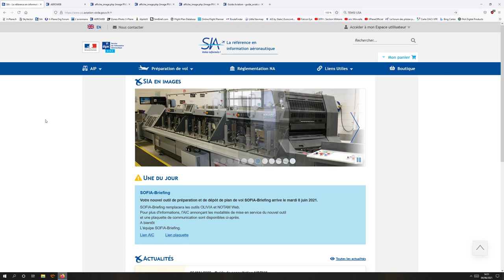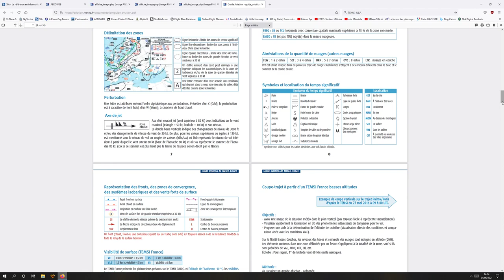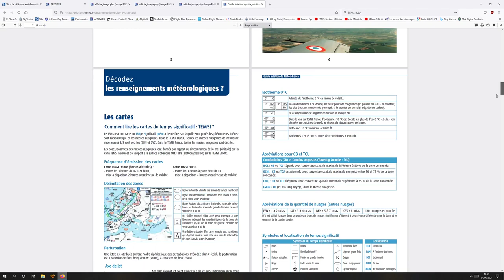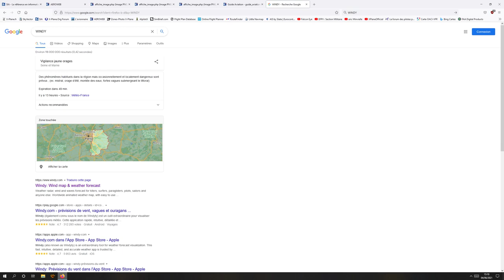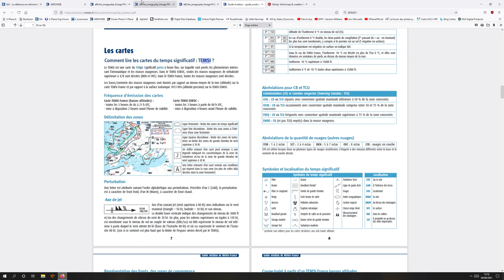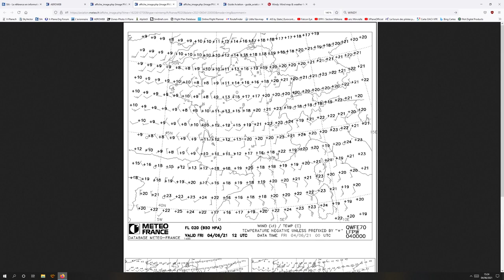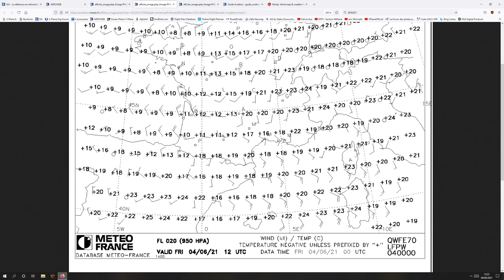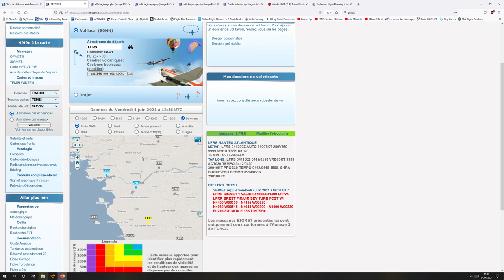Tuto n°36 - Météorologie : lecture de cartes TEMSI et WINTEM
Initiation à la lecture des cartes TEMSI et WINTEM pour préparer un vol. Niveau débutants.